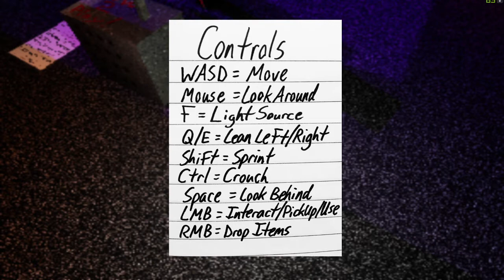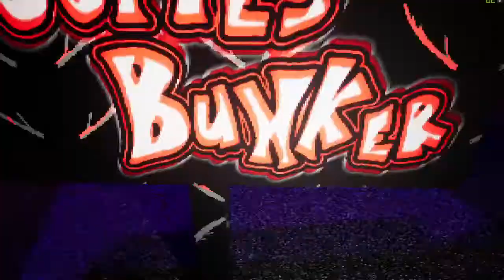WHAT IS THIS THING? | boofie's bunker